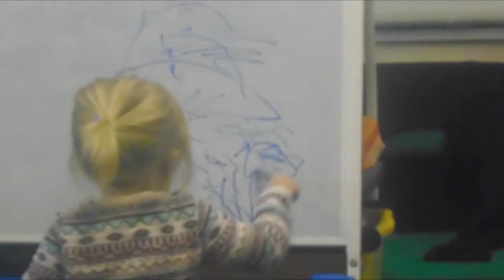Crosshall Sparkles - January 2017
Our monthly video series, sharing some of school life at Crosshall Junior School. We hope you enjoy it.